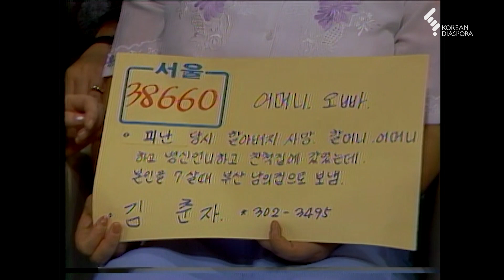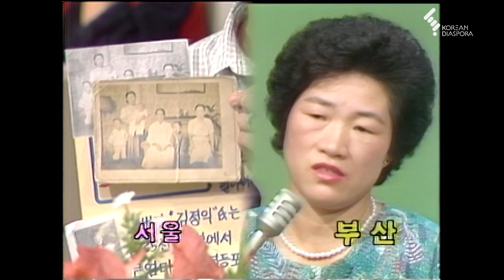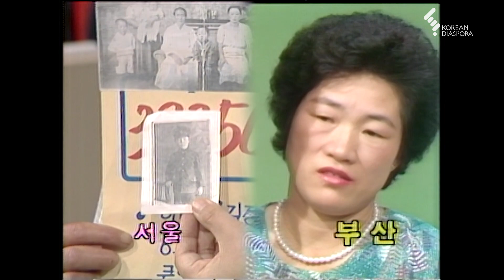[상봉 하이라이트] 이산가족을 찾습니다 1983년 9월 10일-1 (KBS 방송)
■ 01:37 사회자 인사
02:13 언니는 확신하는데 동생은 긴가민가
07:07 외삼촌과 조카딸 상봉
09:05 레넌 루리 미국 시사만화가 방문
13:13 사촌자매 상봉
15:14 서울 부산사촌자매 상봉
18:49 부산에서 자매 상봉
20:05 요르단 국빈방문으로 잠시 후 계속